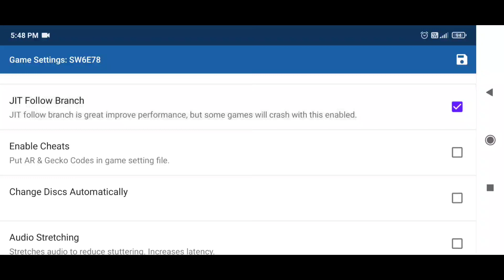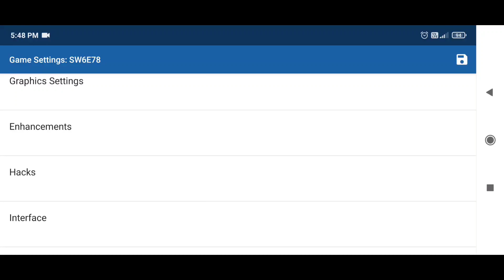WWE 12 Dolphin Emulator Android Settings (2020) 50+ FPS No Lag Best Settings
WWE 12 Dolphin Emulator Android Settings 2020 50+ FPS No lag Best Settings. Just make all settings same as me you will get buttery smooth Gameplay without any lag from Wii Emulator. If you have a high end phone than u can increase internal resolution for more hd graphics.

I used dolphin emulator mmj version. So take that into account. I also added Gameplay of wwe 12 Wii for proof that I got 55+ fps without any lag. You can watch it.